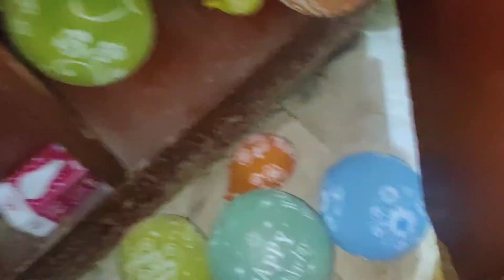Rozay Shuru Abhi Se Kyun ?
Rozay Shuru Abhi Se Kyun ?@AyanRehanvlogs